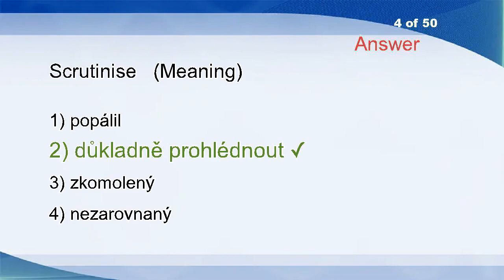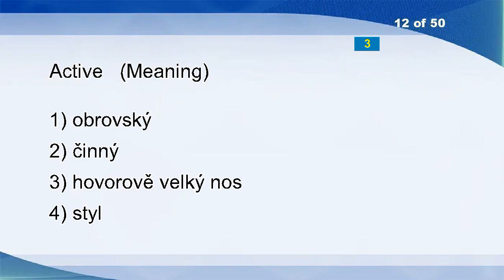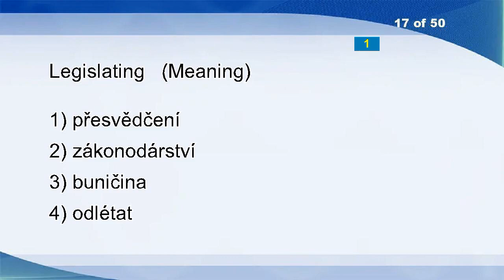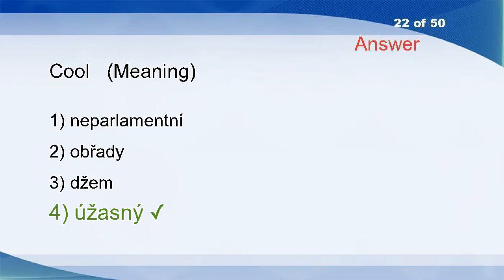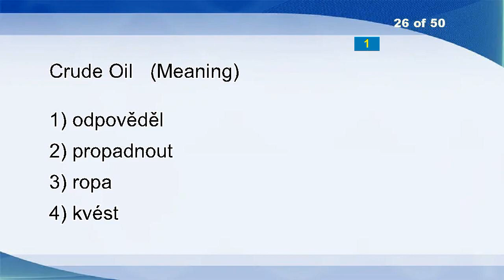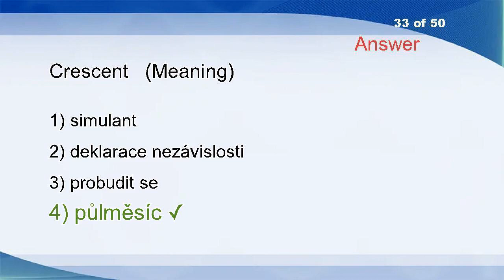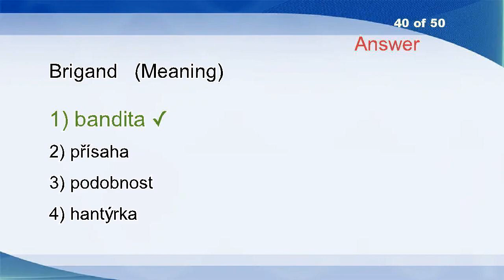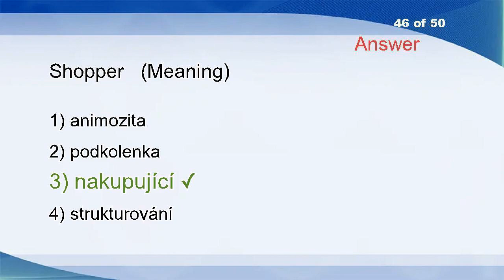English Czech Vocabulary Word Power Test 1570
Just A Little Bit
Elizabethan
Habanera
Scrutinise
Exemplifies
Youngest
Nerve Centre
Ileitis
Official Act
Bold-faced
Encase
Active
Streaked
Gag
Jinxed
Xylophagous
Legislating
Blanched
Take Drugs
Worship
Convivial
Cool
Odds And Ends
Deuterium
Brainwave
Crude Oil
Insensibility
Precluded
Gleam
Blank
Manservant
Cockfight
Crescent
Spotlight
Conflicting
Rheims
Sight-seeing
Procured
Woozily
Brigand
Strangulated
Confidant
Peachtree
Wreck
Hasn't
Shopper
Out Of Hand
Crust
Rabbit Ears
Baltic